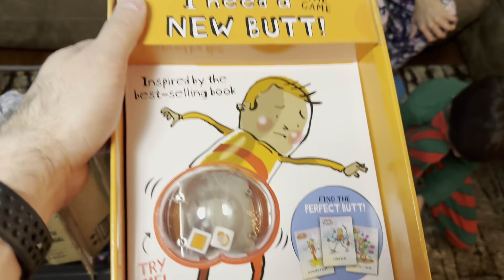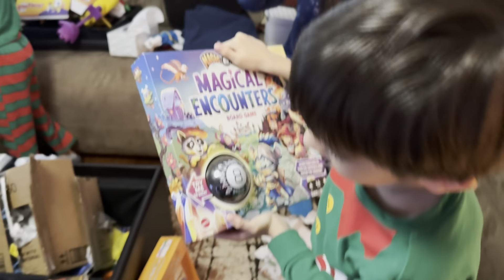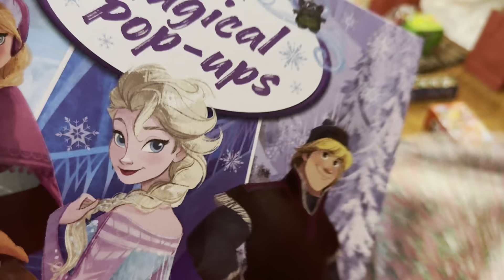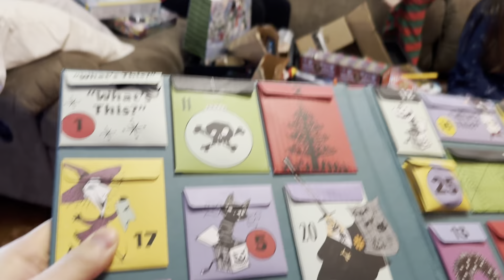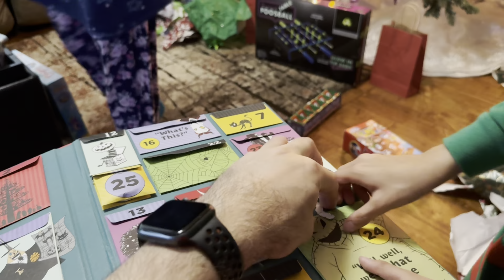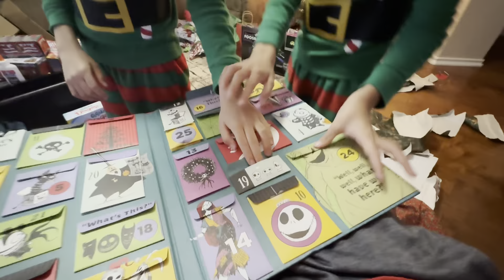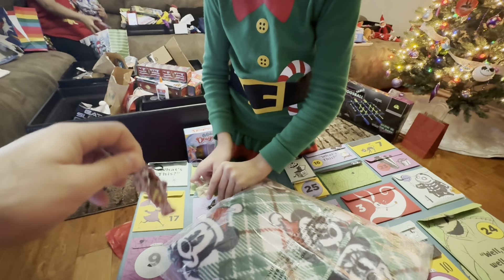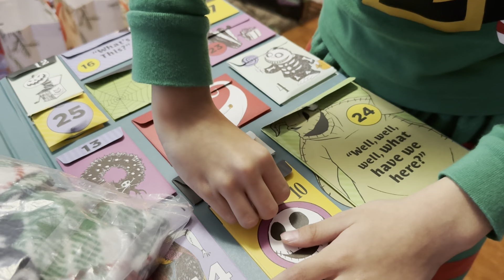Tristan’s and Leo’s Christmas Day 2023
Leo and Tristan woke up and found a lot of presents from Santa Claus! They started opening right away to find out if they got what was on their Christmas Lists.